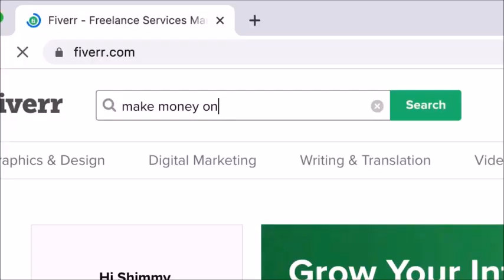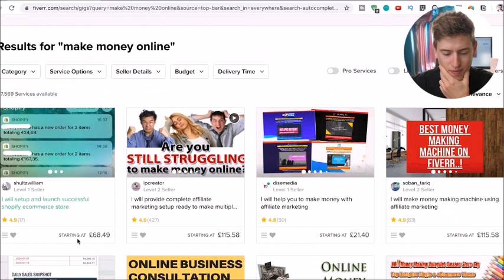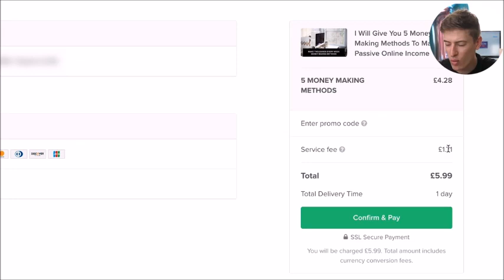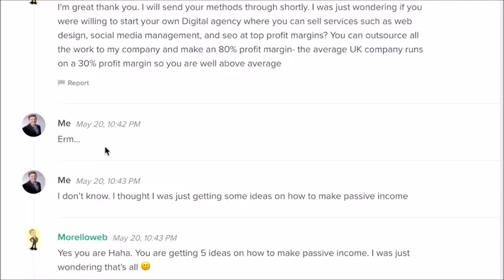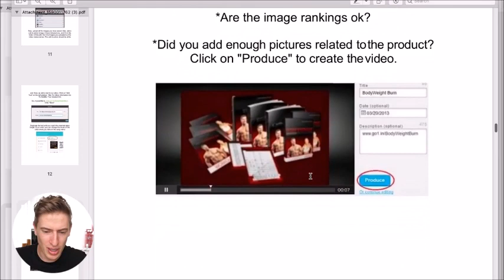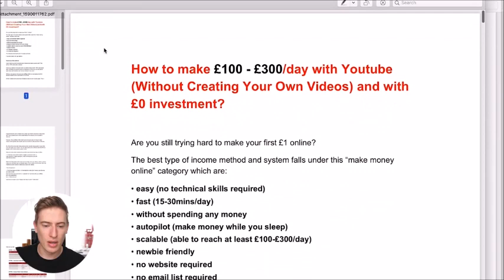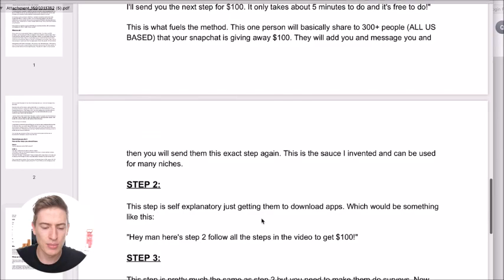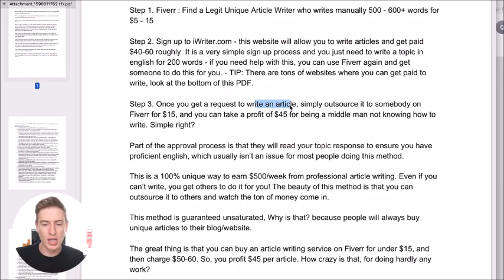My Experience Hiring a Fiverr Freelancer to Guide Me on Making Money Online, and Here's the Outcome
Hire best services

●▬▬▬▬▬▬▬▬▬▬▬ஜ۩۞۩ஜ▬▬▬▬▬▬▬▬▬▬▬●
●▬▬▬▬▬▬▬▬▬▬▬ஜ۩۞۩ஜ▬▬▬▬▬▬▬▬▬▬▬●